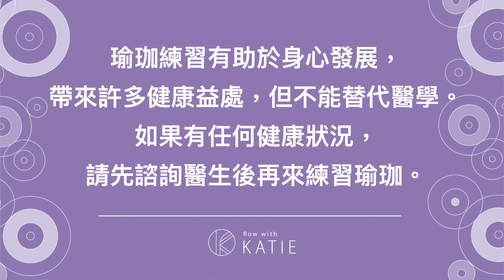Slings 筋膜訓練® 加強脊椎活動度、放鬆後背 feat. Celia { Flow with Katie }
Slings筋膜訓練® （Slings Myofascial Training®） 是創辦者 Karin Gurtner 根據肌筋膜的特性 （fascia qualities），和以 Thomas W. Myer 的 “解剖列車” （Anatomy Trains）的12 個肌筋膜線 (myofascial meridians) 為主而研發的練習。
透過明確的訓練目地 (training aims)，這個多方位（multidimensional）的練習，可以增加：
•身體在動態穩定性 (dynamic stability) 和適應性 (adaptability)
•身體的張力強度 （tensile strength）和力量傳導 (force transmission)
•身體的力量 (strength) 和柔軟度 (flexibility)
•肌筋膜的彈性 (elasticity) 和可朔性 (plasticity)
•肌筋膜間層的滑動 (glide)，滋養 (hydration) 和修復能力 (rejuvenation)
•關節活動度 (mobility)
•肢體動覺智能 (kinaesthetic intelligence)

＊以上資訊出至於Slings Myofascial Training® by art of motion®,